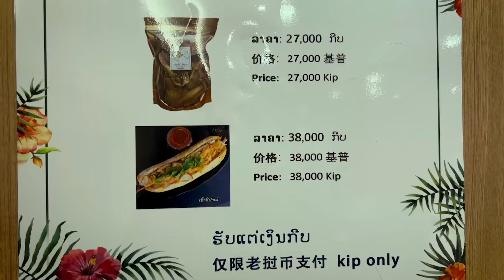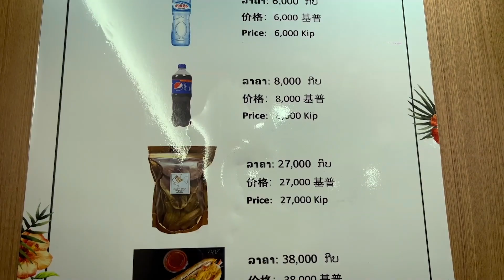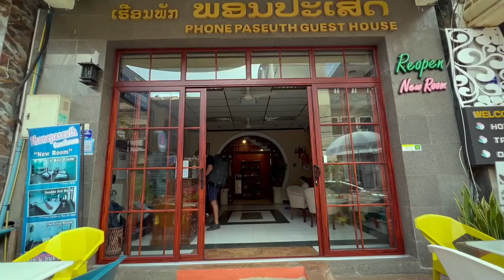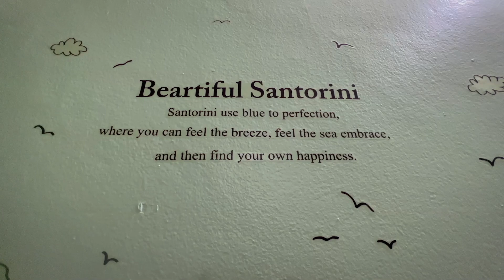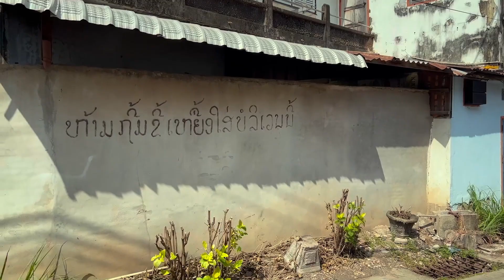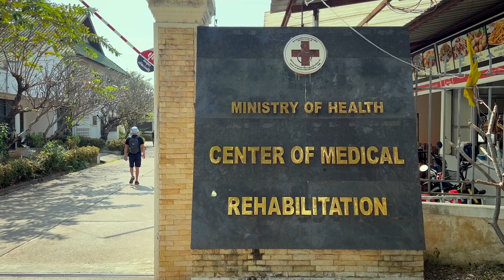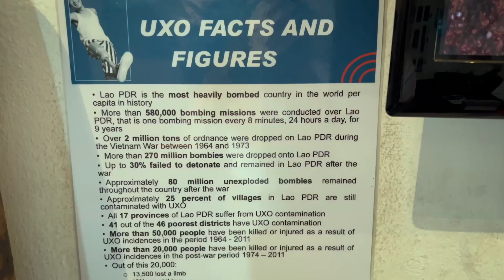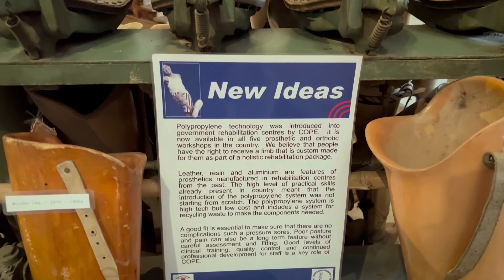3 Days in Vientiane, Laos: Travel VLOG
Join us aboard the high-speed Chinese-built train from Luang Prabang to Vientiane for an exhilarating 3-day adventure during the vibrant Great Sacred Boun That Luang Festival!

We indulge in amazing local food, enjoy luxurious massages for less than $5, visit the impactful COPE Center, and explore historical monuments. Experience the thrill of a wild tuktuk ride with a tipsy driver, wander through incredible markets, and sip on refreshing Beer Lao.

Come along for the ride and immerse yourself in the rich culture, delicious cuisine, and unforgettable moments with us!
We're backpackers in paradise and share our adventures for anyone looking to do international travel, global travel, overseas holidays, and travel abroad. Cheers to the global traveler!

It's FREE for you and supports us continuing to make Love + Life + Travel Content for you!

Osprey Farpoint 55l
Osprey Fairview 55l
Smartphone Gimbal
Anti-Theft Purse
Anti-Theft Sling Bag
Reef Flip Flop
Crocs Sexi Flip Flop
Folding Sunglasses
Tie Back Tank
HAENPISY Zip Off Pants
Tunic Shirt
Tie Back T Shirt
PopSockets Pop Wallet
Workout Shorts
Men's Long Sleeve Zip Up SPF Shirt
Women's Long Sleeve Zip Up SPF Shirt
Animal Print Bikini
Women's Lightweight Zip-Up Hoodie
Keen Waterproof Hiking Shoe
Columbia Waterproof Hiking Shoe
Vans Sneaker
Rain Coat Wind Breaker
Black Swim Trunk
Cover Up Wrap Dress